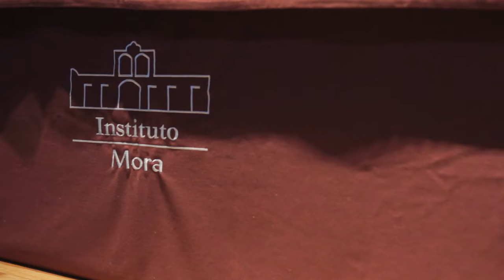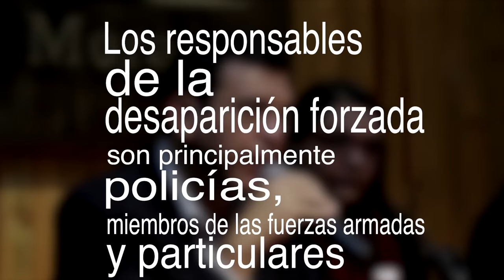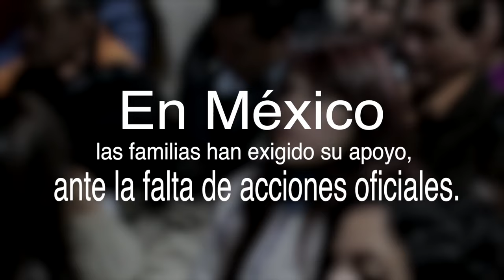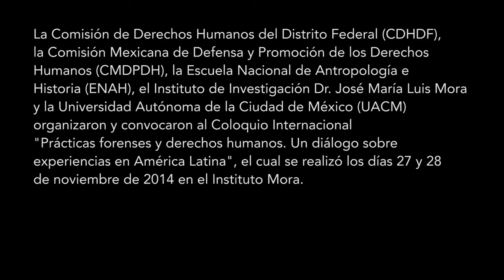La búsqueda de los familiares por la justicia y la verdad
En México son las víctimas quienes impulsan la investigación y búsqueda de sus familiares desaparecidos.  Generar espacios y equipos independientes, transdisciplinarios, dialogar con academias, organizaciones, pero principalmente con las víctimas y familiares, es una labor que ya no pueden evadirse. En el contexto actual debemos unir esfuerzos para detener las desapariciones, identificar a aquellos que han sido encontrados, y seguir buscando a quienes siguen desaparecidas.
¿Qué más estamos esperando para acompañar su lucha?